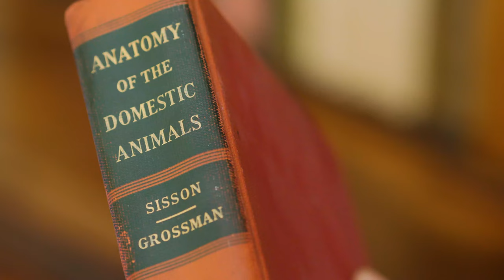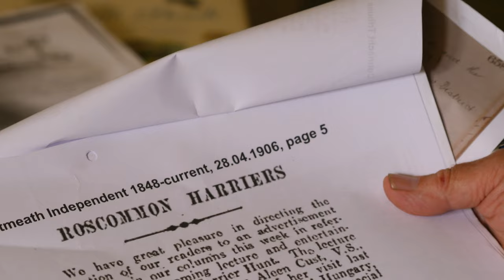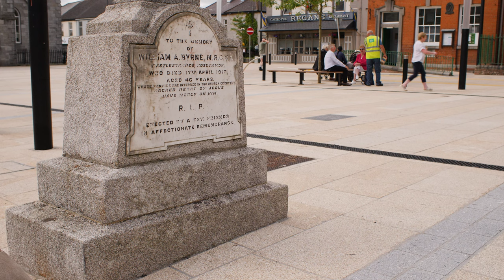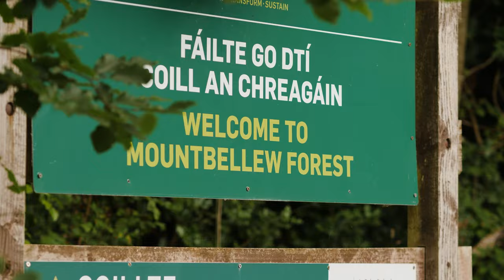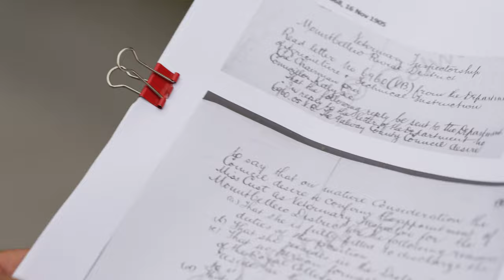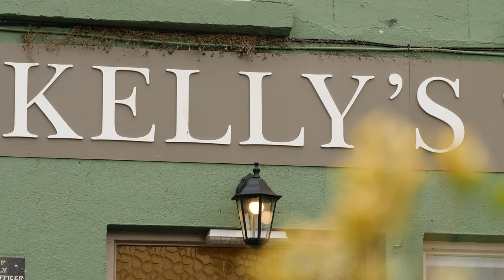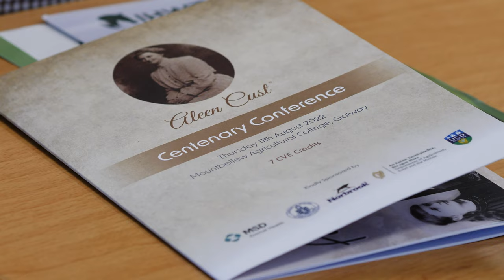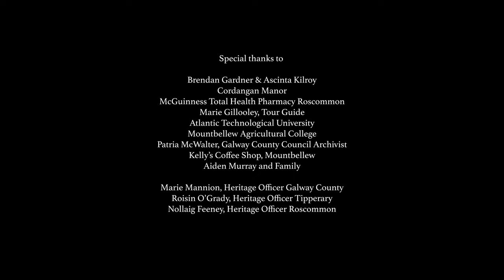Aleen Cust- A Pioneer Remembered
A new short documentary about the trailblazing Irish Vet Aleen Cust. Ms Cust who worked in County Galway was the first female Vet in Britain and Ireland. Film commission in 2022 by the Heritage offices of Galway, Tipperary and Roscommon County Councils.